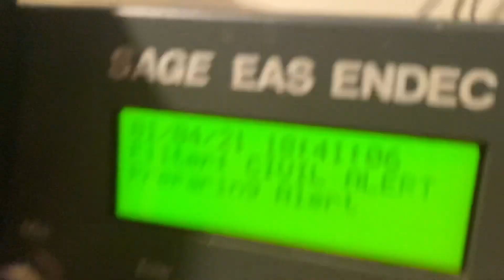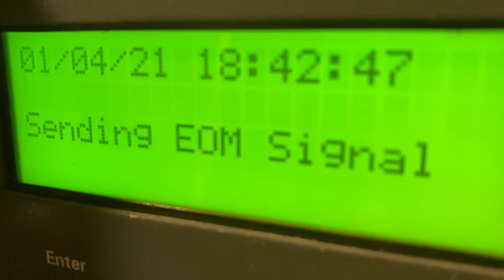EAS 1286: Washington (State) Amber Alert